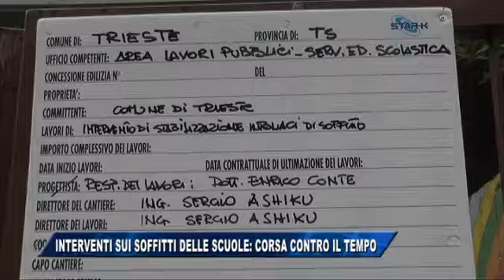10/08/2016 - INTERVENTI SUI SOFFITTI DELLE SCUOLE: CORSA CONTRO IL TEMPO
IL NOTIZIARIO (mercoledì 10 agosto 2016) - Continuano i sopralluoghi degli assessori comunali Brandi e Lodi per verificare che i  lavori in 26 edifici scolastici, dai nidi fino alle medie inferiori, procedano secondo il programma prefissato e adeguato alla regolare riapertura  in tempo per l'inizio del nuovo anno scolastico.
Stamane è stata la volta della scuola dell'infanzia statale  “Marcello Fraulini” di Opicina–Villa Carsia e della scuola dell'infanzia comunale “Azzurra” di via Puccini 63.
L'intervento riguarda la messa in sicurezza dei solai, che quindi vengono rinforzati con l'installazione di contro-soffitti,  la cui precarietà era stata segnalata  già alla giunta guidata da Roberto Cosolini.
Appena insediatosi, l'esecutivo di centrodestra ha immediatamente provveduto, con le variazioni di bilancio,  a stanziare a bilancio i  700.000 euro necessari ed ha affidato, con la procedura d'urgenza l'esecuzione dei lavori